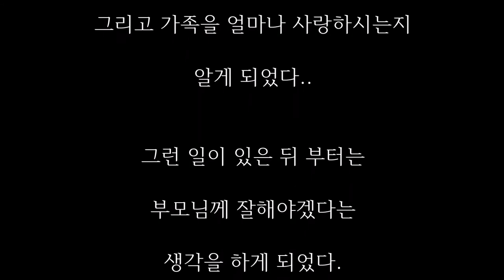아버지가 아들에게 '내여자울리지마라'고 한 사연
아버지의 엄마사랑 말릴 수 없어요.
아들아 잘했어야지...
아버님, 남자다잉